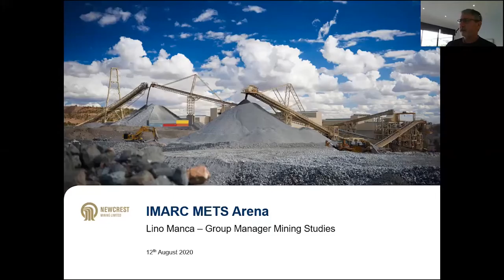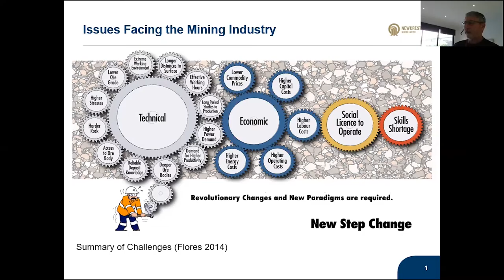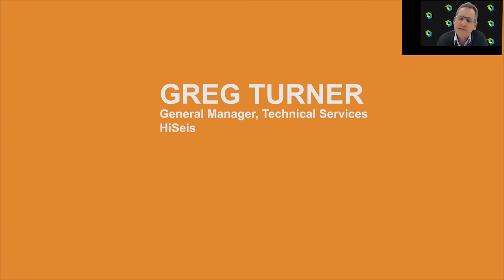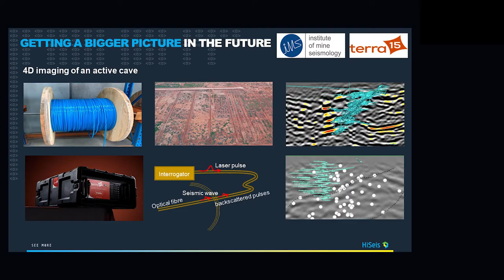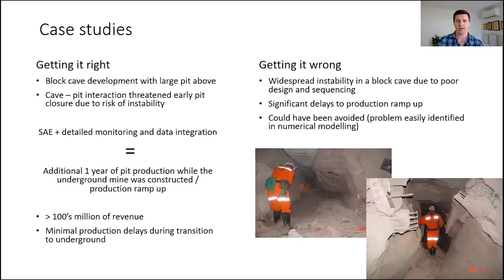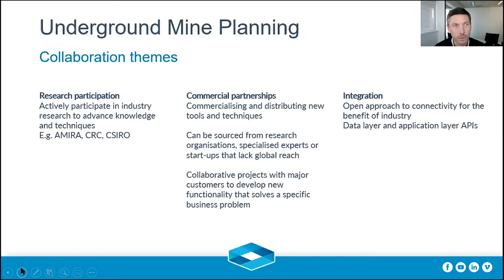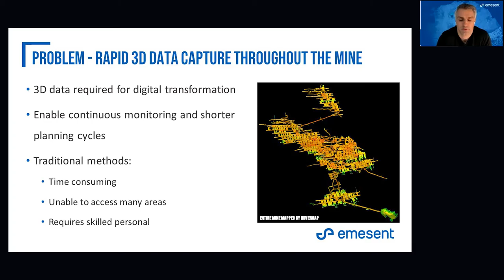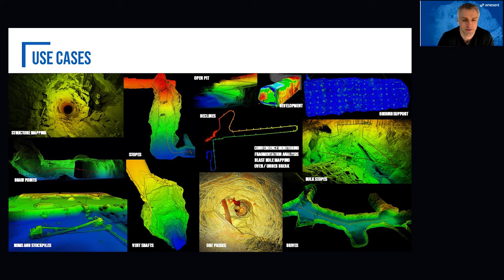How can we plan the next generation of mines with digital and technological specific solutions?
This episode of IMARC METS Arena LIVE aired on 12th August and featured Newcrest Mining, HiSeis, Beck Engineering, Datamine, Emesent and Wattrix. Supported by the Victorian Government and Mining Plus, the IMARC METS Arena LIVE is a regular online event series.

Miner:
- Lino Manca, Group Manager – Mining Studies, Newcrest Mining

METS:
- Greg Turner, General Manager, Technical Services, HiSeis
- Alex Campbell, Principal Engineer, Beck Engineering
- Dylan Webb, Technical Director, Datamine
- Stefan Hrabar, Chief Executive Officer, Emesent
- Adam Farrugia, Director, Wattrix

Technical Advisor & Co-Host:
- Aaron Spong, Area Manager - Underground Mining, Mining Plus

Host:
- Sherene Asnasyous, Conference Director, IMARC

**Problem Statement**
"As we plan the next generation of mines, industry has a requirement for a different level of thinking, including rapid project and underground development, with an objective of non-entry mining. How to do this however can be difficult and requires innovation in mine planning, with a focus on digital and technological specific solutions."

**What is the IMARC METS Arena Live?**
Supported by the Victorian Government and our technical partner Mining Plus, the IMARC METS Arena LIVE is a regular online event series, connecting miners, engineering companies and contractors with pre-qualified METS companies.